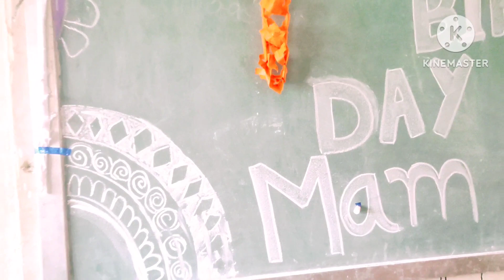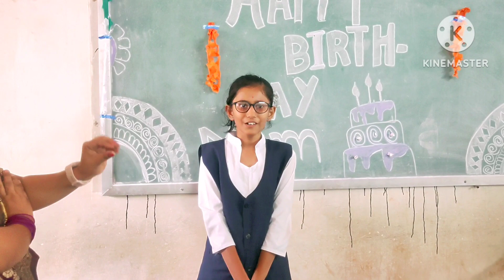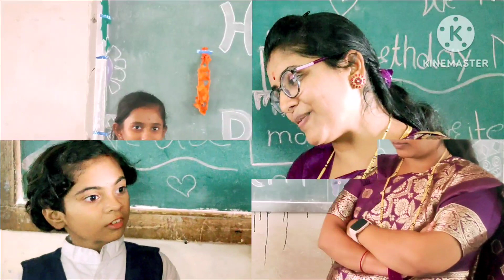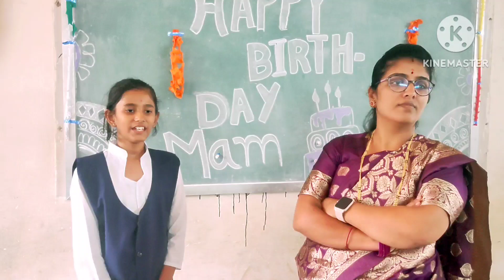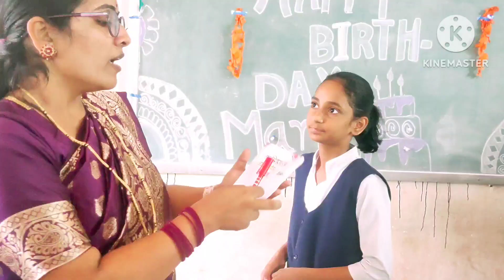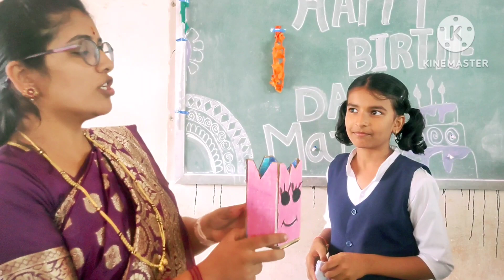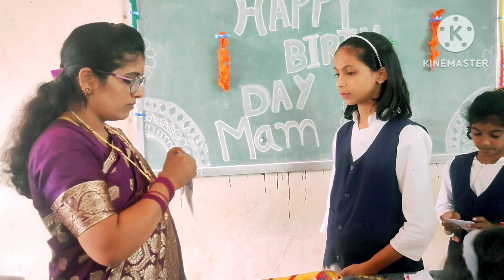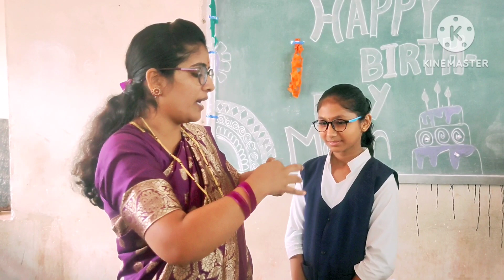इतका सुंदर वाढदिवस!🤔 part 2